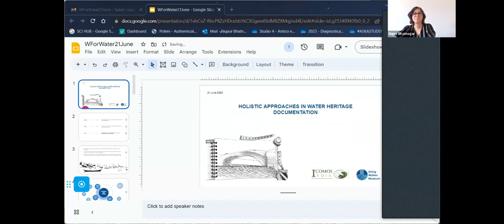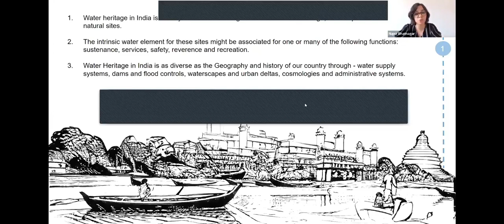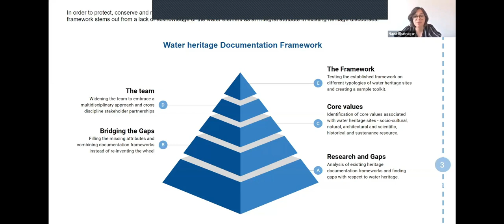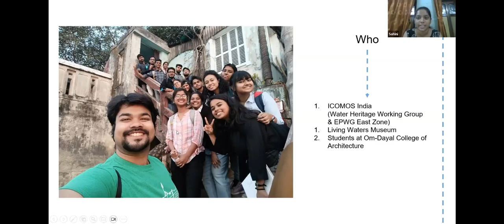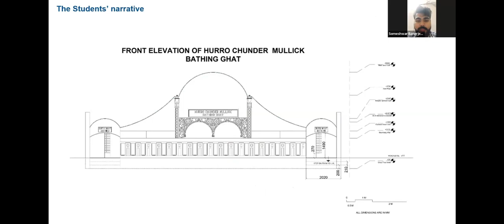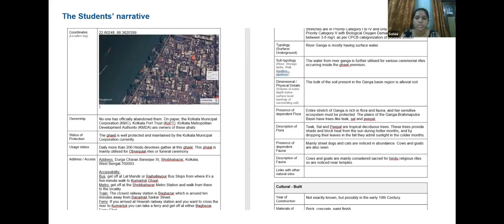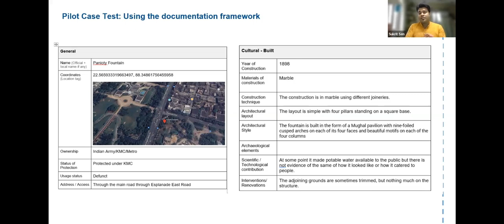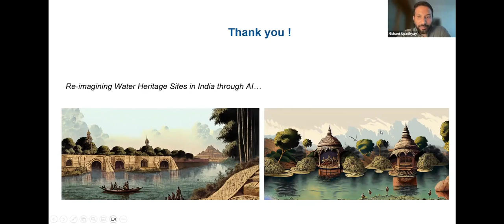Wednesdays.for.Water.21.06.23.Riverscapes series:Holistic Approaches in Water Heritage Documentation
The focus of the session is on the different approaches undertaken to rejuvenate and restore parts of rivers and the methods of documentation applied to do so.  The session speakers are, Sukrit Sen and Nupur Bhatnagar and the discussant is Monami Bhattacharya. The session is moderated by Nishant Upadhyay of Dharatal.